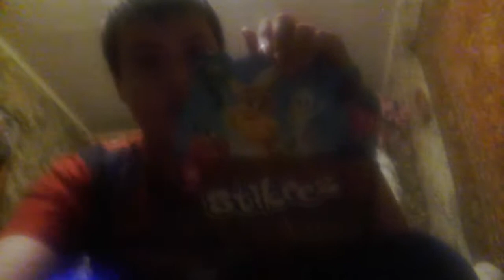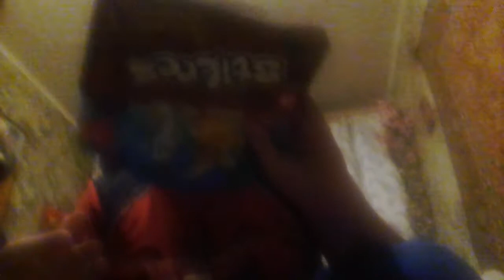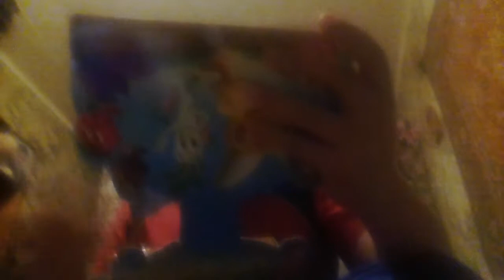Прилипалы и Тролли кто кого?